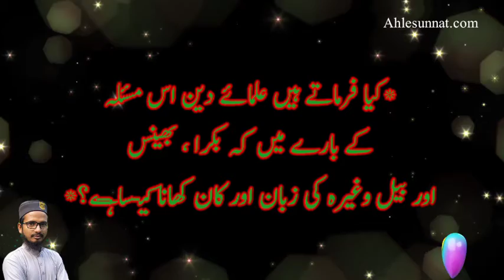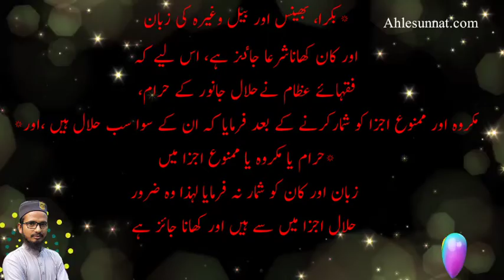Zuban ka gust Khana kia jaiz hai || گائے 🐮 بیل کا زبان کا گوشت 🥩 ShaikhGazali کھانا شرعاً جائز ہے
🌺*_🍃اَلسَّــلَامْ عَلَیْڪُمْ وَرَحْمَةُ اللہِ وَبَرَڪَاتُہْ🍃_*
*(♻️)الســــــــــــوال(♻️)*
 *کیا فرماتے ہیں علمائے دین اس مسئلہ کے بارے میں کہ بکرا ، بھینس اور بیل وغیرہ کی زبان اور کان کھانا کیـسا ہــے؟*
 *🧡المـــستـــــفی؛۔‌●● 👈🏻محمــد شہــبان*